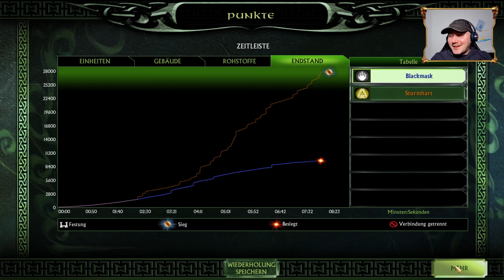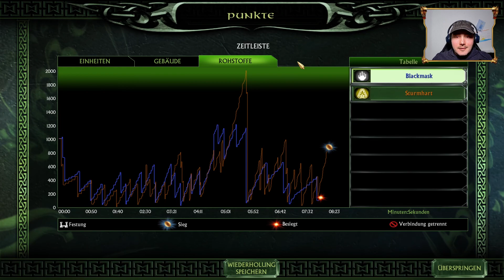Ligaspiel Sturmhart vs Blackmask - #504 🗡🏹 Let's Battle Herr der Ringe: Die Schlacht um Mittelerde 2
Die ganze Herr der Ringe Schlacht um Mittelerde 2 ( HdR SuM 2) Playlist

Der Herr der Ringe - Die Schlacht um Mittelerde II ist der Nachfolger des bereits von gespielten Games HdR - Schacht um Mittelerde (SuM) .

Anders als im Vorgänger können hier alle Gebäude frei auf der Karte gesetzt werden und sind auf keinen Stützpunkt angewiesen, alle Gebäude sind über Baumeister frei plazierbar.

Auch die Fraktionen der Kampangen sind andere, so sind es auf der guten Seite nun Elben und Zwerge und die Bösen haben nun die Wilden Orks zur Verfügung. In den freien Spielen und Ringkriegen kann man natürlich auch die anderen Volker aus Teil 1 spielen wobei Rohan und Gondor sich als Volk der Menschen zusammen getan haben.

In dieser Playlist konzentrieren spielen ich mit bzw gegen Dylan ein Ringkrieg Szenario im Multplayer (Netzwerk) Modus, wo man auf der großen Karte von Mittelerde Rundenbasierend einheiten erstellen und in verschiedene Gebiete verschieben kann, Konflikte in diesen Gebieten werden dann in Echtzeit ausgetragen.
Auserdem enthält die Playlist auch einige Gefechte mit und gegen andere Mitspieler.

Publisher des Games ist Electronic Arts (EA).

Ich wünsche euch viel Spaß beim zuschauen und hoffe ihr drückt mir die Daumen :).

Gruß Black